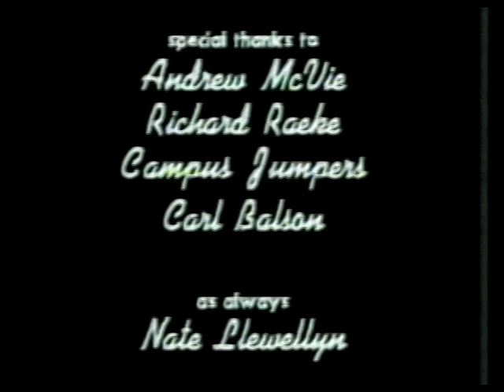Under the Sheets with Uncle Ted: Episode 8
Our first "live" episode, and with our first female guests on the show.  The live thing didn't last long, because we forgot to actually record episode 9, and the live episodes were hard to put together.  But it was fun while it lasted!  Special guests to this episode include Nate Llewellyn, his future wife Denise Bracco (for real), and Beth Brechler!